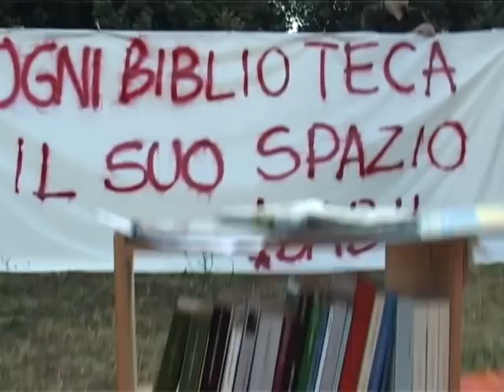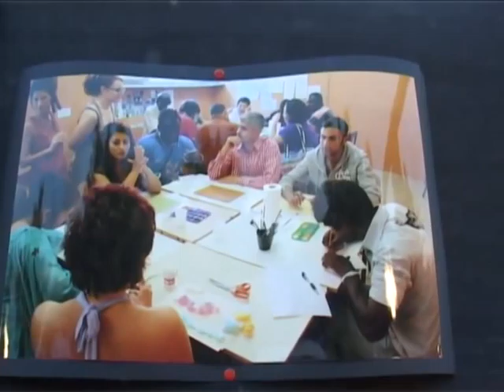Solidarista 2011: dieci anni di diritti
Solidarista compie dieci anni. Dieci anni a favore della solidarietà e dell'inclusione sociale. Pisanotizie racconta la due giorni di festa.